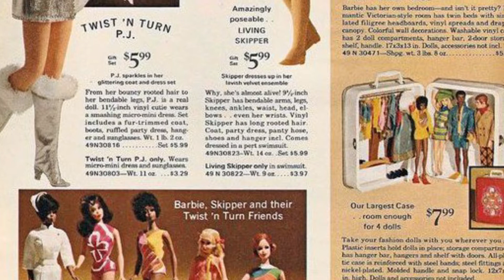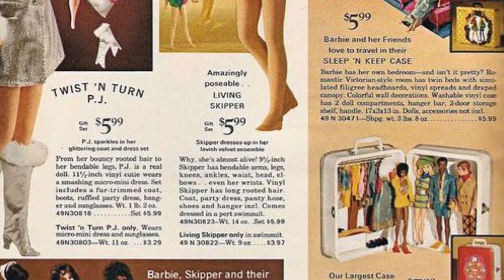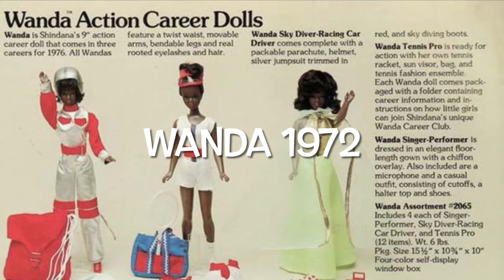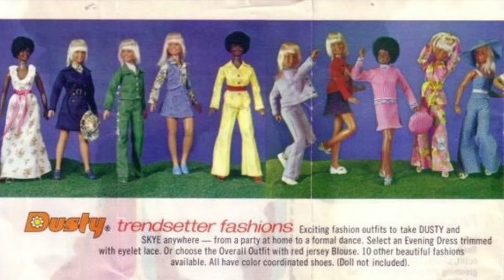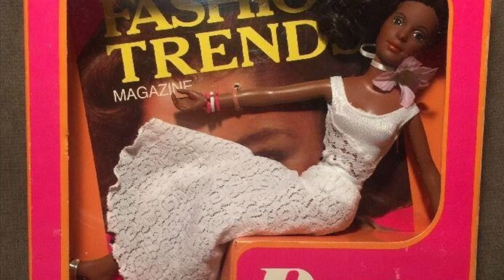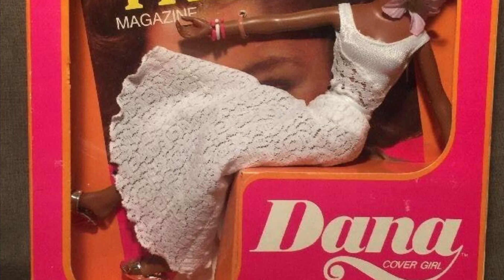Black “Barbie” History Part I: 60s-70s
Hi! Thank you for stopping by! Be sure to catch Part II coming up soon!

Please Note: the research for this information was obtained from multiple sources.